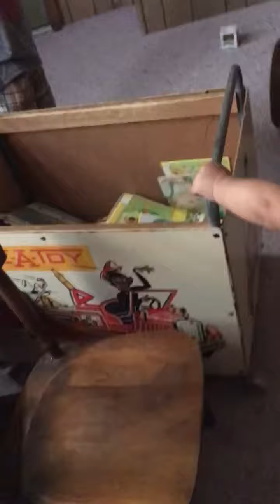Kids have so much more energy then adults 😣